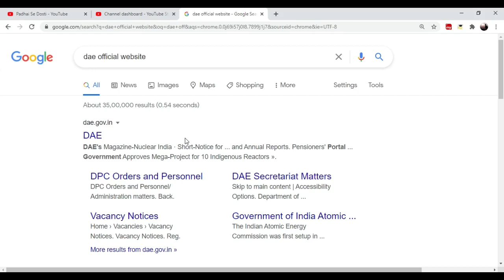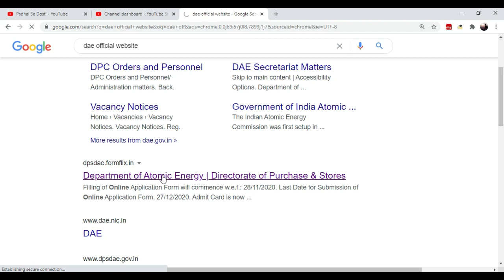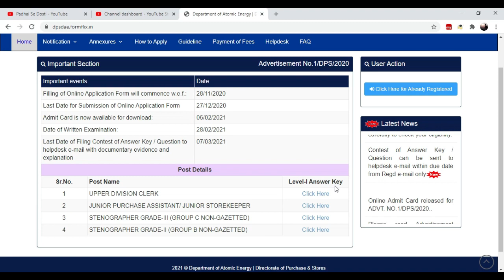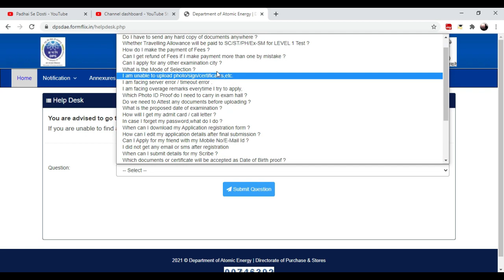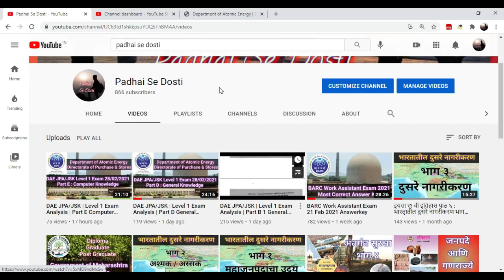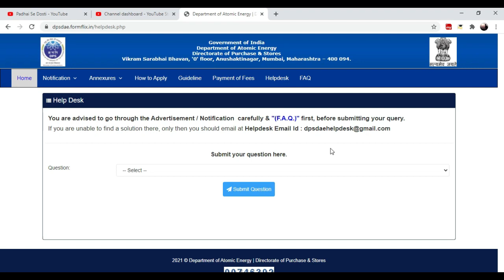DAE Official Answerkey | How to raise the Objection ? | What is way forward ?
How to raise the Objection ?
What is way forward ?
DAE Recruitment 2020
DAE DPS Recruitment 2020
BAEC DAE Recruitment 2020
DAE JPA
DAE JSK
DAE Junior Purchase Assistant
DAE junior storekeeper
DAE 2020 exam
DAE 2020 level 1 paper analysis
DAE JPA exam 28 Feb
DAE JSK exam 28 Feb
Junior Purchase Assistant
junior storekeeper

DAE JPA/JSK | Level 1 Exam Analysis | Part B 1 General Intelligence and Reasoning in Science Answerkey